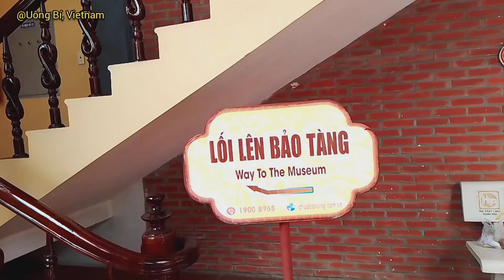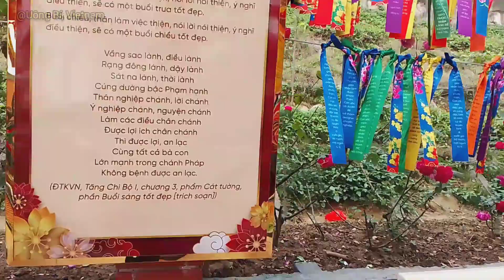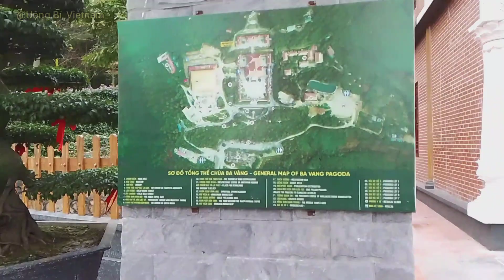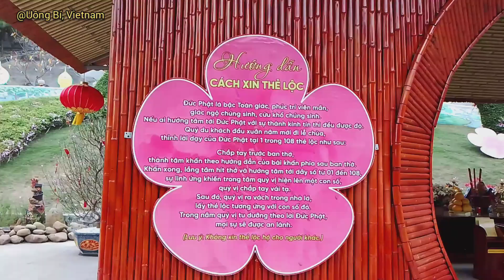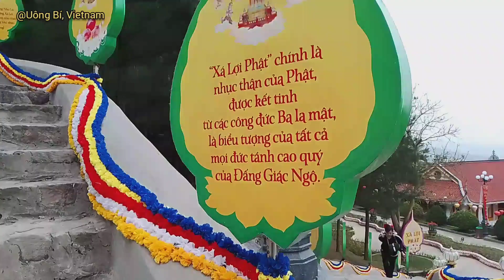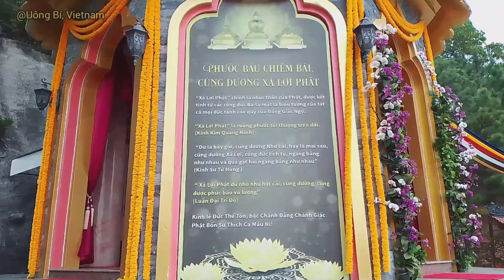Precious statue of amitabha Buddha,Ba Vàng Pagoda, Quang Trung, Uông Bí, Quảng Ninh, Vietnam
Location:
Ba Vàng Pagoda